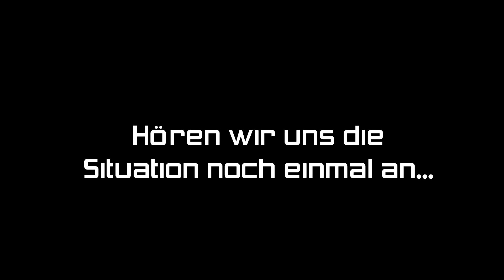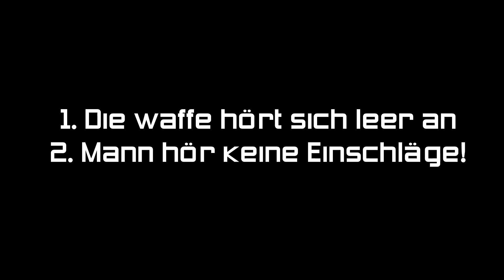Blindfire!!! Airsoft CQB Gameplay Lauterbach 24.06.2017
!!!Jeden Dienstag und Donnerstag ein Video!!!

Ausrüstung
- G&G CM16 SRS
- Tokio Marui G18C